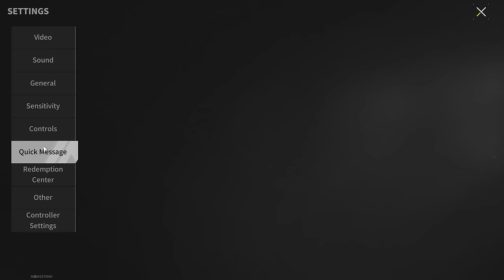MP7 "Rodent" - Any Enemy Will Be Eaten - Lost Light